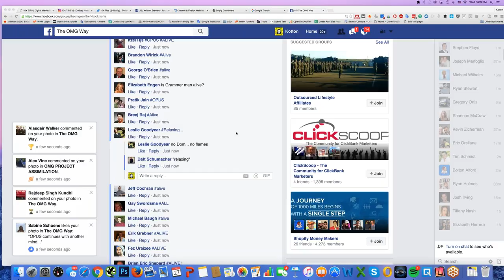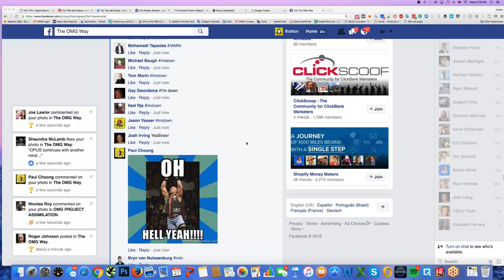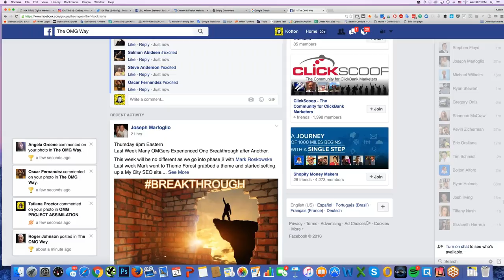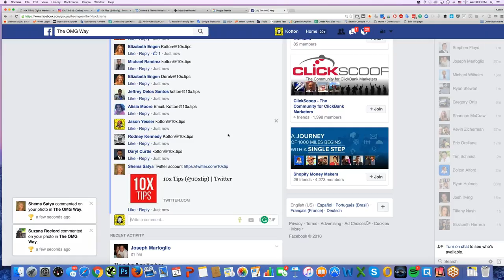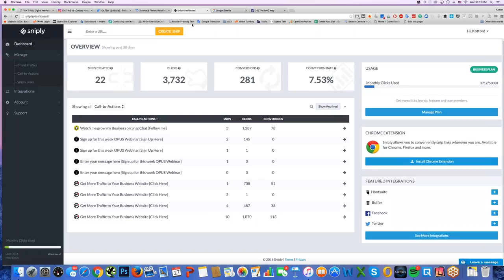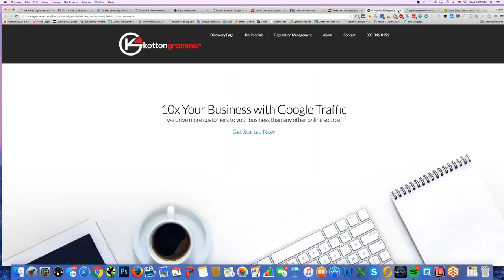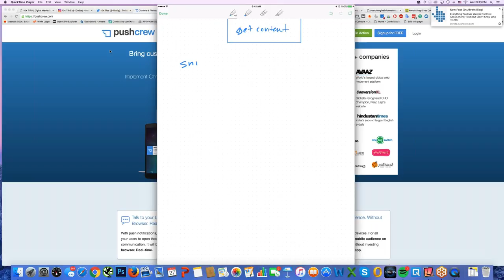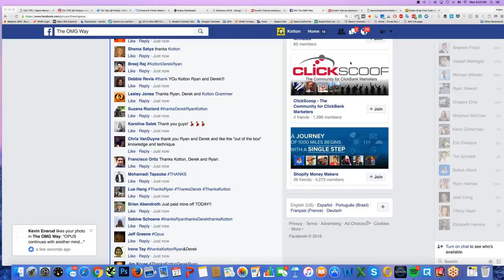QZX911 K0TT0N 0P1S 4